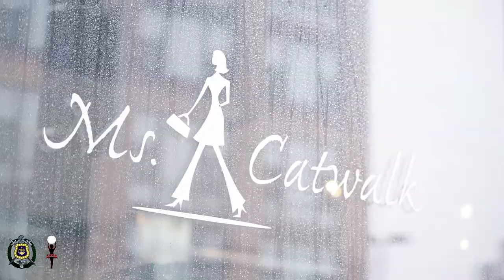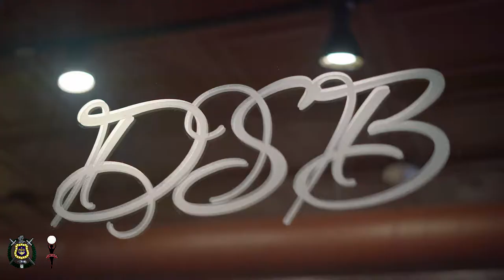Bowties & Stilettos 2018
The Imani Pearls Community Development Foundation and Omega Psi Phi Fraternity, Incorporated, Nu Pi Chapter, have collaborated again to deliver the hottest Day Party Fundraiser in Chicago. This year, our upscale event will take place June 2nd at Alhambra Palace in the West Loop, so mark your calendars for May 6th when ticket sales go live.